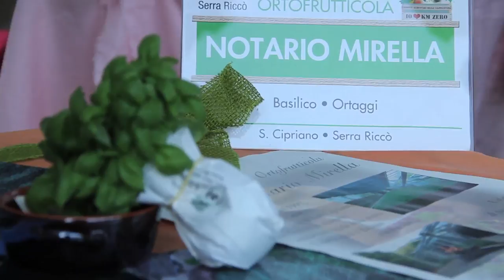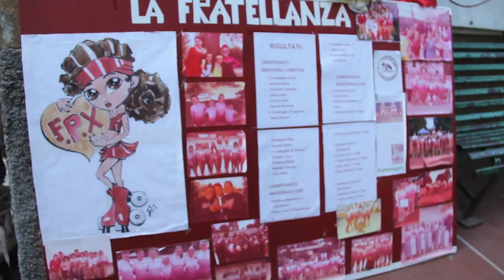Expo Valpolcevera 2016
La diciannovesima edizione della manifestazione più importante della Valpolcevera. Intevista ad Anna Maria Dagnino, assessore Mobilità e Traffico del Comune di Genova, Pasquale Costa, assessore Cultura Municipio V - Valpolcevera, Gianni Brigati, responsabile organizzazione Expo e Cosso Amato, presidente Pro Loco